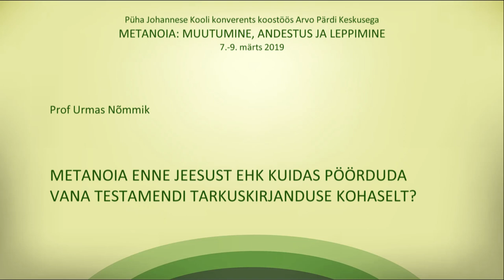"Метанойя до Христа или как обратиться согласно Книгам Премудрости", профессор Урмас Ныммик,